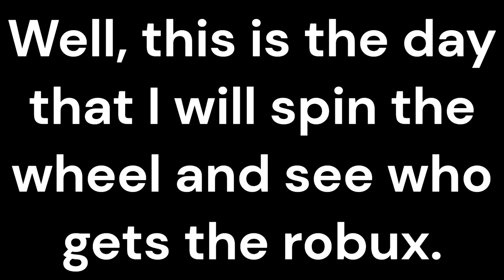*SPINNING THE WHEEL!!!* (for my 500 R$ giveaway) | CurlyFriStudios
in this video i spin the wheel for the march 18 giveaway lol

hi